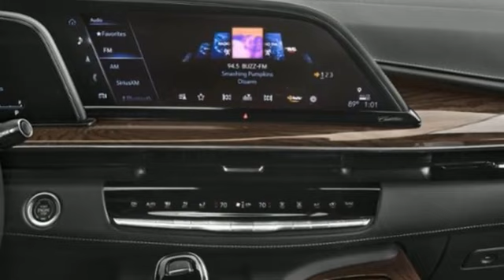New 2023 Cadillac Escalade Miami Fort Lauderdale, FL CXGS19 - SOLD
Year: 2023
Make: Cadillac
Model: Escalade
Trim: 4WD Sport
Transmission: Automatic
Color: Black Raven
Interior: Brandy w/Very Dark Atmosphere Accents
Stock #: CXGS19
VIN: 1GYS4FKL8PR527307
Recent Arrival! Black Raven 2023 Cadillac Escalade Sport

Address:
1240 North Federal Highway